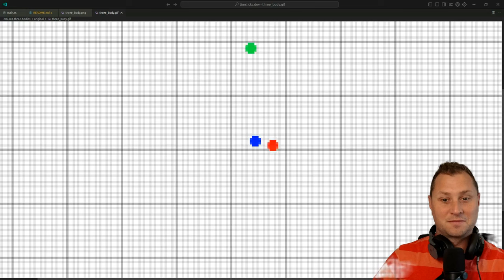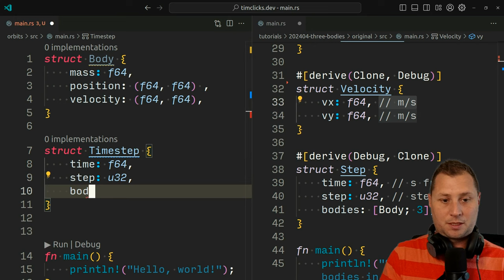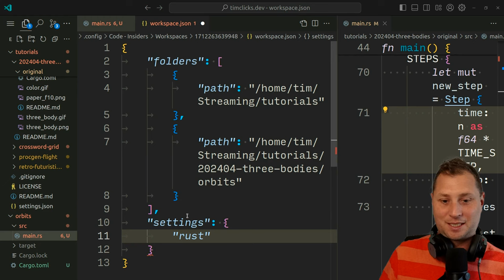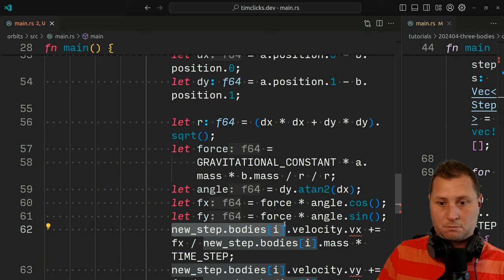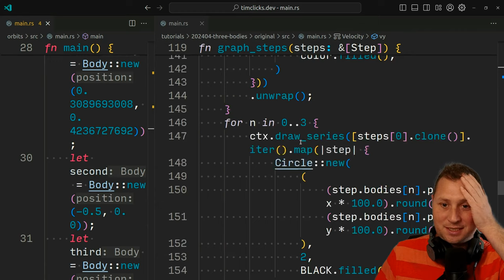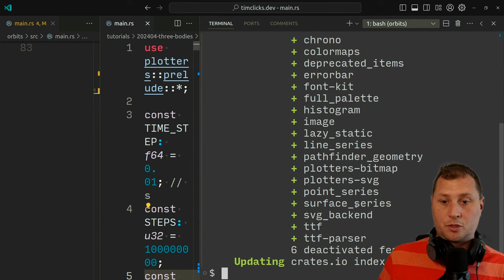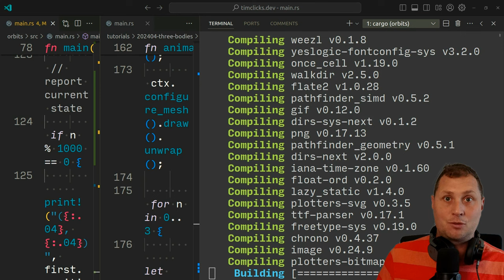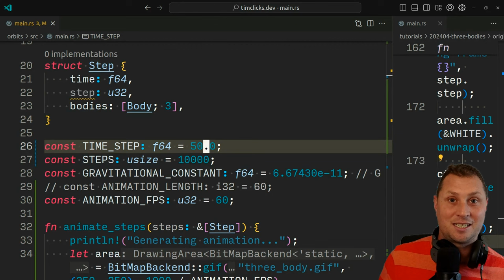Simulate the three body problem in rustlang 🦀 Learn Rust Creatively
his Rust tutorial shows you through the language while demonstrating how to simulate celestial mechanics, albeit in a simplified form. Create your own baby universe, and encounter some of the quirks of simulating reality with software

To simulate gravity, we use Euler's method and make several assumptions to simplify things, such as assuming a 2D plane within a perfect vacuum.We be using the plotters library to render progams.  No Rust or astrophysics knowledge is required to benefit from watching.

You'll learn something whatever your level of prior experience.